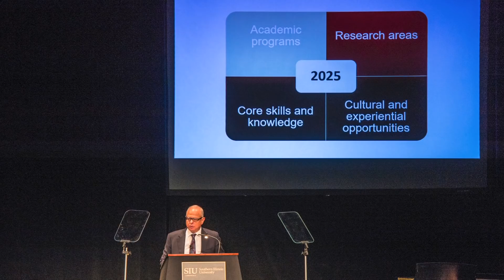SIUC Chancellor Dr. Carlo D. Montemagno - Memorial Service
Dr. Carlo D. Montemagno
August 7, 1956 – October 11, 2018
Memorial Service
October 23, 2018
Shryock Auditorium

“Be sure to stay true to the Saluki spirit … to make a
difference. Be bold. Be relevant. Be engaged in the world
around you. Be proud of your accomplishments.
Whatever you do, don’t stop here.”
Chancellor Carlo Montemagno, Commencement Remarks, May 12, 2018